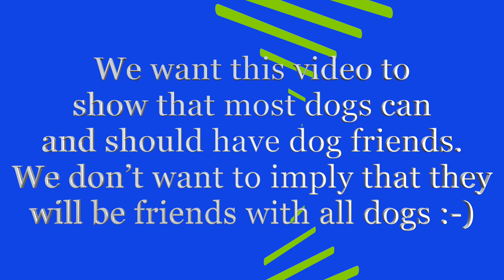Jasper and Tina